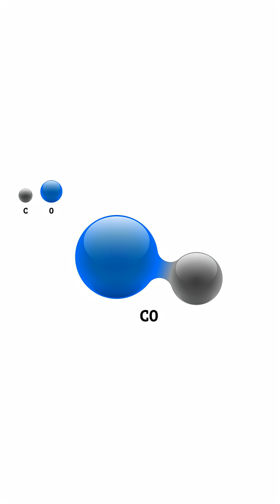The Gas Your Body Never Sees Coming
Some gases give no smell, no taste, and no irritation — but can still interfere with the body in powerful ways.
This video explains how one simple molecule can outcompete oxygen, disrupt blood chemistry, and push the brain and organs toward oxygen starvation without any warning.